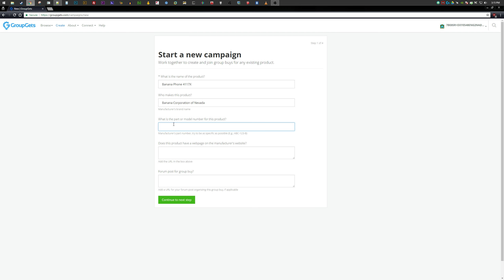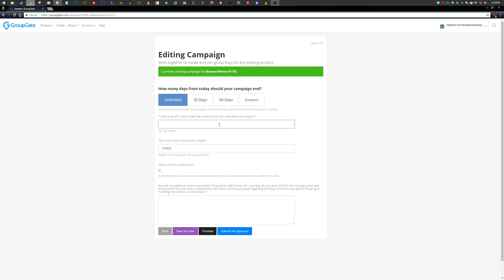How to Create a GroupGets Campaign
In this video we create a GroupGets campaign, just watch how simple it is!

GroupGets is a crowdfunding platform dedicated to organizing secure group buys online for existing goods and services.

Microphone - Zoom H1
DSLR - Canon 80D
Lens - Canon 50mm
Lens 2 - Canon 17-85mm USM
Tripod - Vanguard Alta Pro 263AB
Mini Tripod - Manfrotto MTPIXI-B PIXI
Phone Mount - GripTight Mount
Micro SD Card - Samsung 128GB EVO S
External Batteries - Anker Astro E1

--==Music==--
-End Card:
The Lounge

-Main Video:
Her by Slaiman